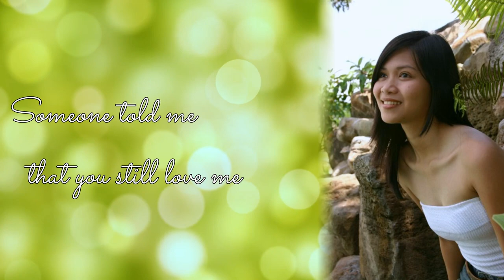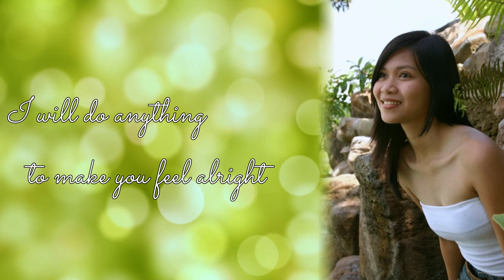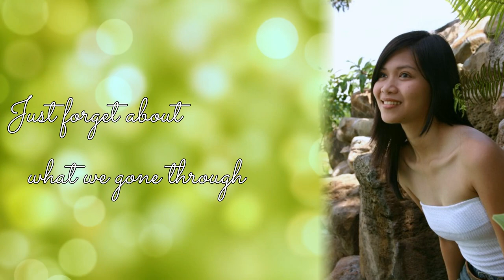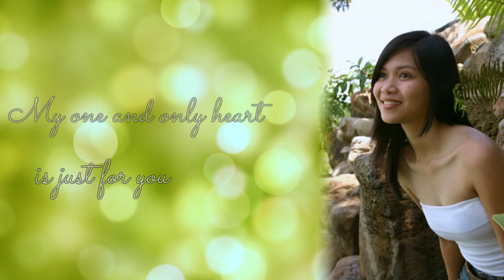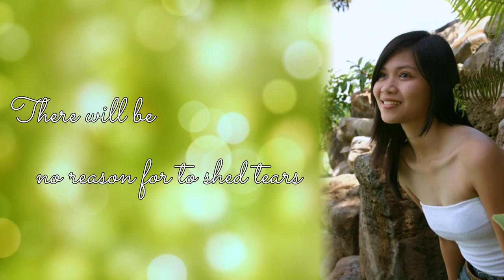ARE YOU CRYING? (Lyrics) - Phase Cuts | Original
Lyrics and Music by Dennis Cayanan
Arranged by Benjie Pating

PHASE CUTS
Karen Cayanan - Vocals
Mark Anthony Castro - Vocals
Ryan Gee - Vocals
Dennis Cayanan - Guitar
Clint Salonga - Keyboard
Kenneth Malit - Bass
Milton Salonga - Drums

S/o to all former, present and future members. :)
Marlon Velasquez - Drums
Christine Fernandez - Vocals
Chiklet - Vocals